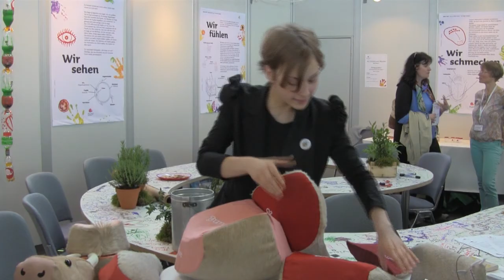Katharina Karras: Wir essen heute eine Kuh - Steakability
Katharina Karras hat als Abschlussarbeit ihres Studiums zwei Kühe als Lernmittel konstruiert die schön zeigen, dass das Fleisch nicht im Supermarkt im Regal wächst und eine Kuh nicht nur aus Filet besteht. Da wir sie auf der Slow Food-Messe in Stuttgar gefilmt haben, gibt es starke Hintergrundgeräusche, wir finden das aber dennoch sehr interessant und anschaulich.